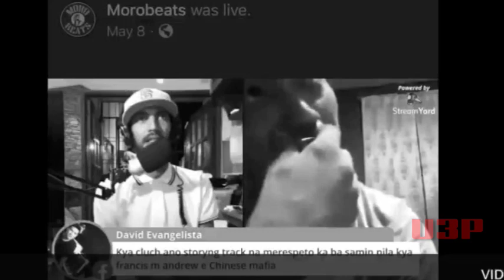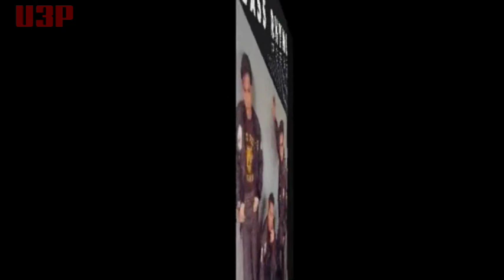SINO NGA BA ANG BASS RHYME POSSE AT ANO ANG CONNECTION NG MGA ITO KAY A.E BY: U3P VIDZ FLOW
ANO ANG CONNECTION NI A.E SA BASS RHYME POSSE (AT SINO NGA BA ANG BASS RHYME POSSE?!) BY U3P VIDZ REVELATION VIDEO REGARDING TO KING OF RAP ANDREW E. AND THE RAP GROUP EARLY 90'S NAMED BASS RHYME POSSE FIRST MALE RAP GROUP IN THE PHILIPPINES.